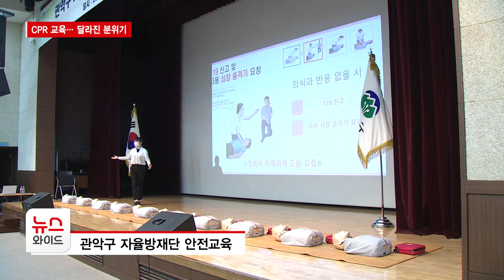참사 후 첫 CPR 교육… 달라진 분위기/ 관악 HCN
이태원 참사로 재난 대응 능력이나 개인의 현장 대응 요구 수준이 필요하다는 인식이 높아졌는데요. 지역에서 CPR 등 재난 안전 교육이 열렸는데, 그 어느 때보다 교육생의 참여도가 높아졌습니다.  구동규 기자가 취재했습니다.